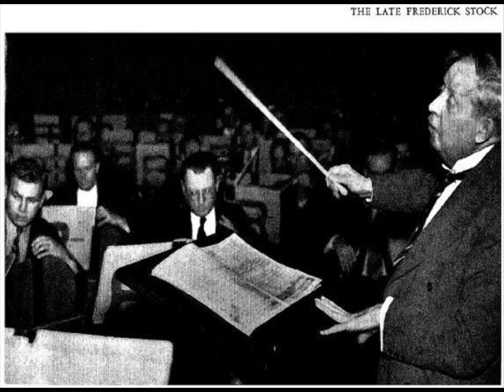Frederick Stock/Chicago -- Brahms Symphony #3 in F mvt 1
1. Allegro con brio

Frederick Stock (Friedrich August Stock) (November 11, 1872  October 20, 1942) was a German conductor  and composer.  Conductor of the Chicago Symphony Orchestra from 1905 to 1942.  My favorite conductor after Mengelberg and Stokowski.

Symphony No. 3 in F (My favorite)

Brahms's Third Symphony was written in 1883, and is perhaps the composer's most elusive symphony. It is certainly his most adventurous, featuring daring modulations in the first movement, and a Schumann-esque scheme of thematic inter-relationships that culminate in an unusually subdued coda in the finale. The violinist Joseph Joachim, who conducted the Berlin premiere in 1884, likened the finale to the tale of Hero and Leander, and Hans Richter described the symphony as Brahms's 'Eroica'. However, the piece is not without its gentler and more 'pastoral' elements. For Clara Schumann, it conjured up images of 'a chapel in a wood ... streams flowing, and beetles and gnats playing'.
Scoring:
2 flutes | 2 oboes | 2 clarinets | 3 bassoons (including contrabassoon)
4 horns | 2 trumpets | 3 trombones
Strings
Timpani